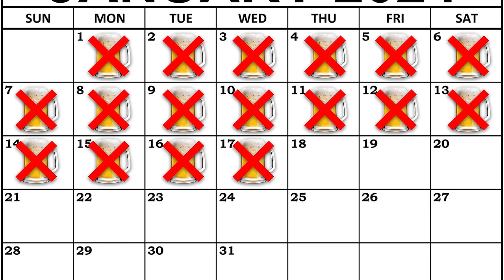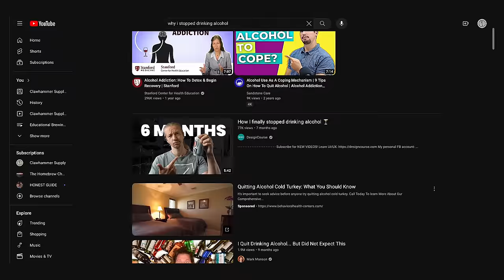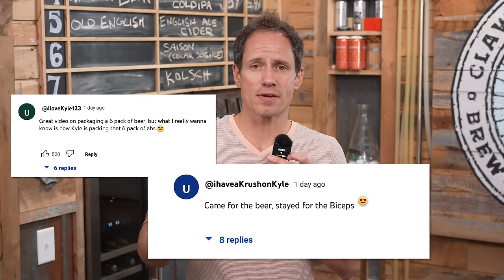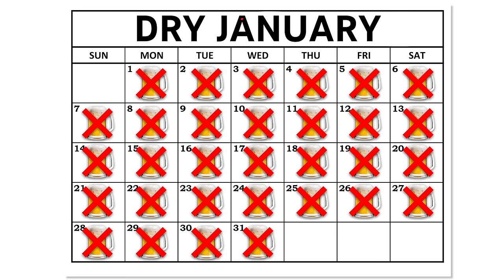Why I Quit Drinking and What Happened Next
So, I quit drinking (for a month). I highly prioritize maintaining my health and well being, so during this time, I gained some extra helpful skills that made my dry January a bit easier. I still use a lot of these skills today and I wanted to share them with you!

I've always worked out, lifted, ran, eaten healthy, and just overall kept up with my physical health. Slowing down my drinking habits has also added to the list of ways I maintain my general health. A sneak preview is that i've found substitutions for alcohol, which have really helped reduce my drinking. One of my favorites is hop water. Here's a great recipe

However, as always, if you feel like you may have a drinking problem, please seek professional help. There's no shame in quitting if you think it's an issue for you.